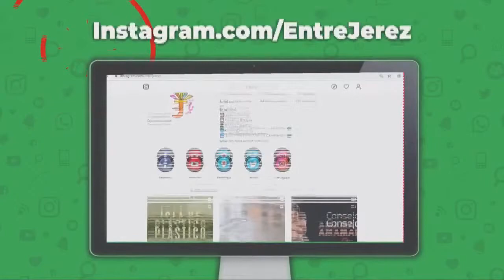ACCIDENTE EN SABANETA DE YÁSICA